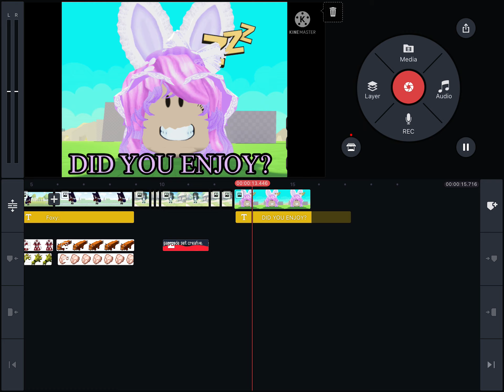Me and my friends playing Minecraft be like: (read desk)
My kinemaster wasn’t working so I had to screen record 😃